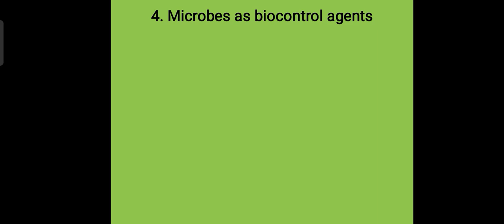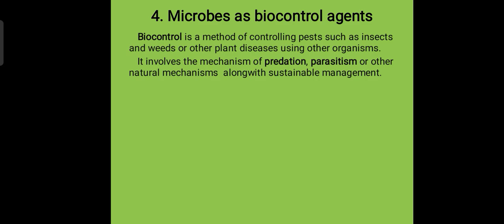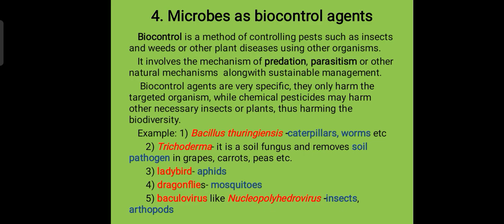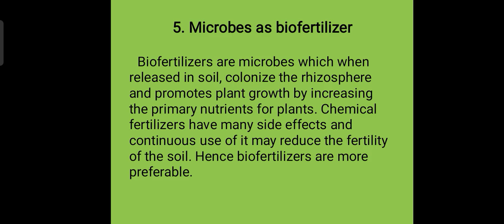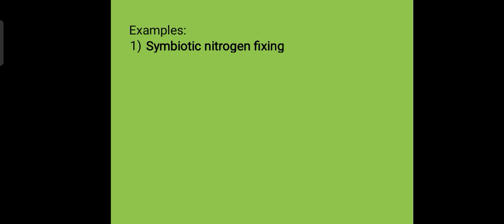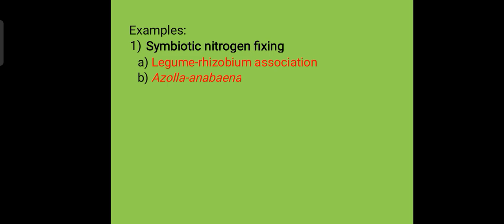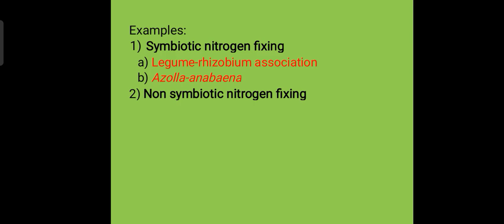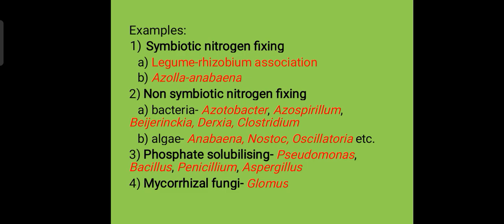Microbes in human welfare (part 4)